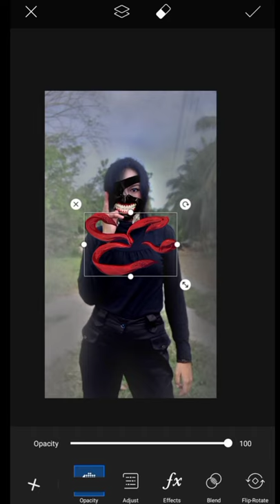Kaneki Ken inspired photo edit tutorial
Watch till end for preset